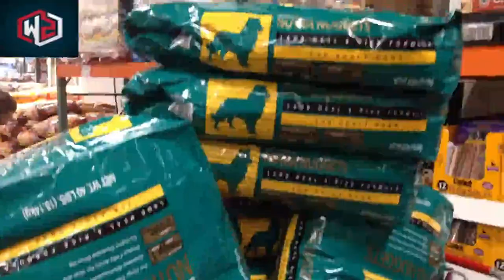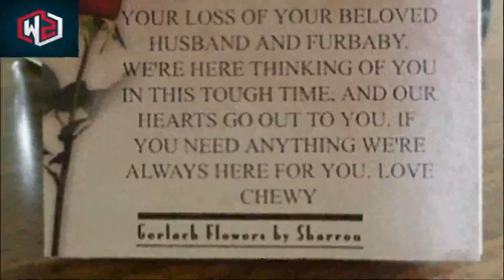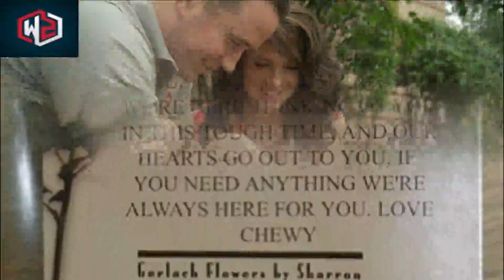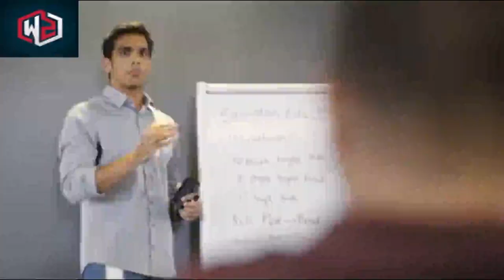A Couple Were Devastated After Losing Their Dogs, But 3 Days Later There Was A Knock At The Door